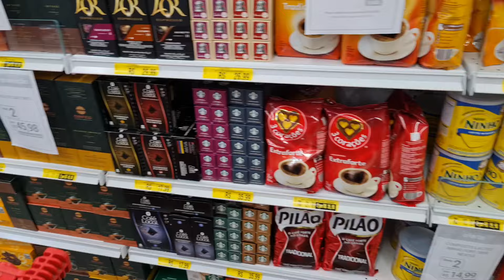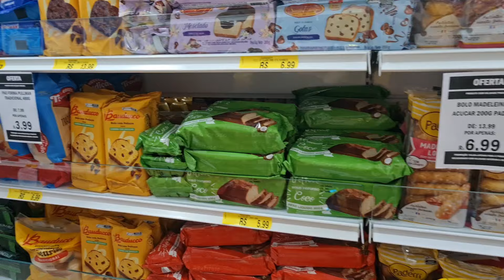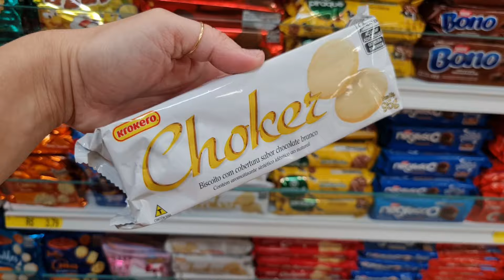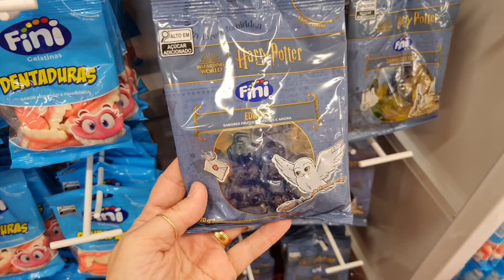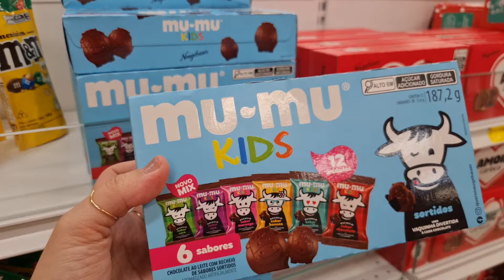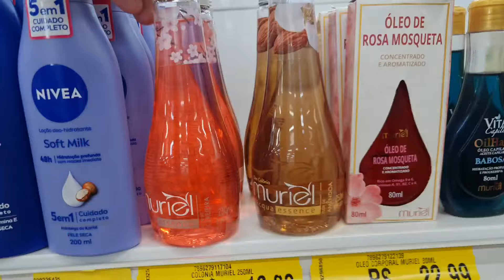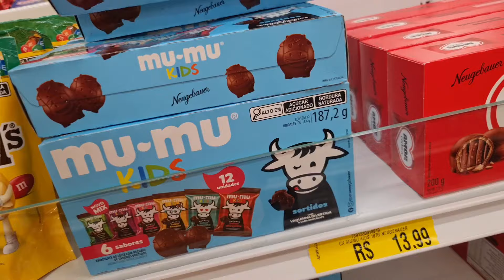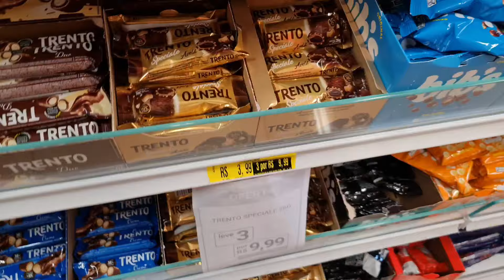VLOG! Rolê nas Lojas Americanas de Teresópolis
CAIXA POSTAL

Ouçam o Cd do meu esposo HEDER SOUZA

No Spotify

PARCEIRO IN THE BOX PERFUMES

CUPOM:  LUMAITB5

Quer encomendar seu perfume?
Participe do grupo ENCOMENDAS da 2m Importados

Cupom LUMA

NUANCIELO

BORSER no shopee

THIPOS

Cupom: LUMAVIP

 Cupom LUMA5
MAHOGANY, LOCCITANE, AGUA DE CHEIRO... ETC

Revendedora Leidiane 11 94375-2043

FORMANDO NUVENS

AISHA PERFUMES

Cupom: LUMAVIP

MOMENTS PARIS

Para se cadastrar e pagar metade do preço (15 reais em cada perfume)

FARMASI produtos IMPORTADOS

Link para se cadastrar e pagar 30% mais barato.

BORTOLETTO

Quem quiser se cadastrar e pagar METADE do preço em TUDO!

AMAKHA PARIS

Blow Gummies

HINODE

PARA SE CADASTRAR E PAGAR METADE DO PREÇO NOS PRODUTOS DA MARCA

Para comprar na minha loja virtual